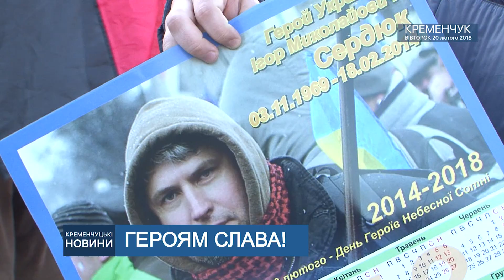•ГЕРОЯМ СЛАВА!•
У ДЕНЬ ВШАНУВАННЯ ПАМ’ЯТІ ГЕРОЇВ НЕБЕСНОЇ СОТНІ У КРЕМЕНЧУЦІ ВІДБУВСЯ ПОКАЗ ДОКУМЕНТАЛЬНОЇ ХРОНІКИ «МАЙДАН. КРЕМЕНЧУК»